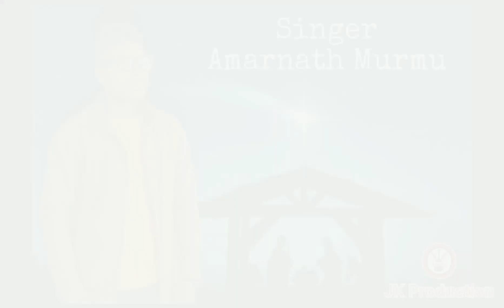charani upare ৷৷new sadri christmas song ৷৷Amaranth Murmu ৷৷Abinash Daimari ৷৷Mridul Prodhan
new nagpuri christmas song
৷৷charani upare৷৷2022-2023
৷৷new sadri christmas song৷৷christmas song
Singer#Amarnath Murmu
Lyric.Tune.Composer
Mridul Prodhan
Music.Mix.Mastering
Abinash Daimary

Special Thanks & Producer
Rajib Prodhan
Diganta Prodhan
Jiten Tanti

Uttam Tanti

contec
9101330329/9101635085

JK Production mridul
Team member
Rajib Prodhan
Amarnath Murmu
Diganta Prodhan
Jiten Tanti
Bejanta Mahali
Sanjoy Kalandi
Lebina Behera
Arjun Munda
Probhakaran Baraik
Anjol Kuwar
Mantush Tati
Hemata Basmatary
Promud Bhumiz
Pritishmita Dey
Priyanka Kumari
Evanjil Prodhan
Nohum Tanti
Julina Prodhan
Adita Prodhan
Mahatma Swargeary
Lukash Pahariya
Bikash Pahariya
Abinash Pahariya
Ranju Prodhan
Weader Karmakar
Bishnu Munda